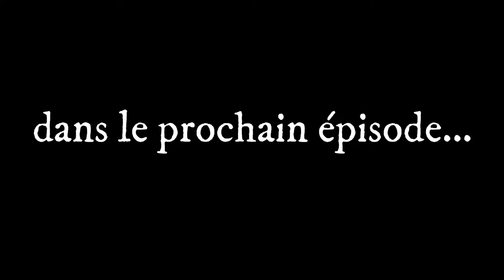Épisode XII : l'enchanteur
[Sacré Graal] par les élèves de classe d'art dramatique du collège Saint-Bénigne à Dijon
La quête du Roi Arthur se complique avec l'arrivée d'un terrible dragon et d'un enchanteur malveillant...